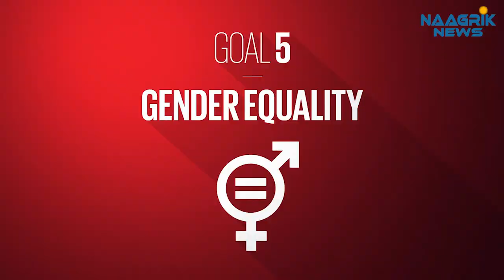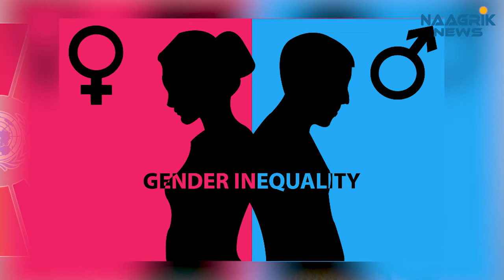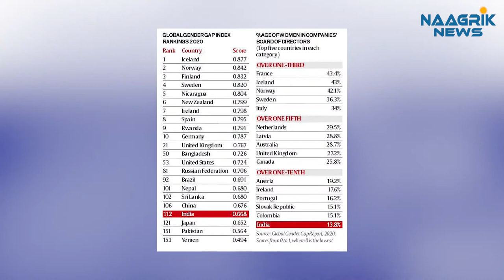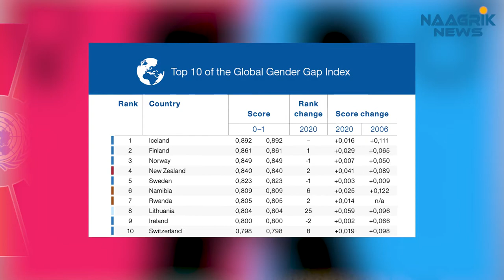Global Gender Gap Report 2021 में भारत की स्थिति क्या हैं ?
वर्ल्ड इकनॉमिक फोरम के द्वावारा हर साल जारी की जाने वाली ग्‍लोबल जेंडर गैप इंडेक्‍स रिपोर्ट इस साल भी जारी कर दी गई। इसके मुताबिक़ दुनियाभर में कोरोना की वजह से लैगिंक असमानता बढ़ी है। इस रिपोर्ट का सीधा सा अर्थ यह है कि महिला पुरुष के समाज में बराबरी पर आने और लाने की बात हर मंच पर होती है लेकिन रिपोर्ट ये बताती है वास्तविक समानता लाने में एक सदी से ज्यादा का वक्त लगेगा। रिपोर्ट के मुताबिक अब महिला-पुरुषों के बीच समानता आने में करीब 135.6 साल लग जाएंगे, जो पिछले साल तक 99.5 साल थे। यानी साल भर में यह अंतर करीब 36 साल बढ़ा है।